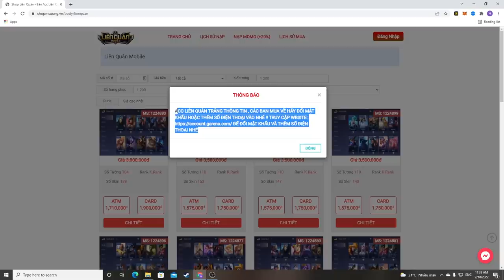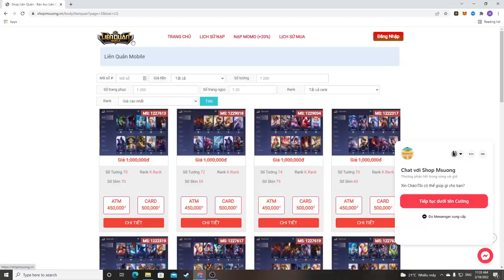Chuyện gì xảy ra Nếu Veres lên full dame như Nakroth ! | MSUONG CHANNEL